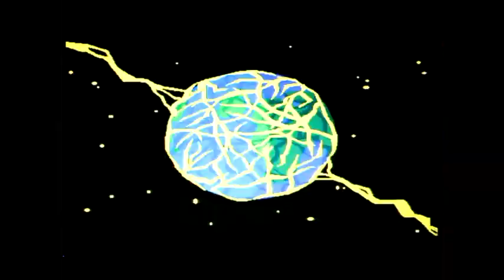Lets play The Flintstones And Jetsons Timewarp For The Philips CDI